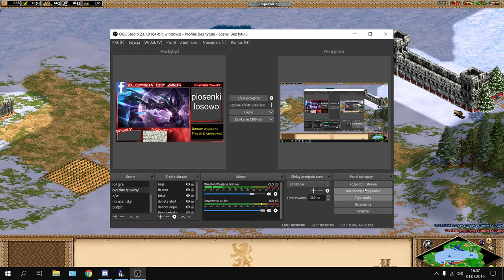Age Of Empires II Rozstrzelanie [*] RIP MIKRO [*] :D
Opis

Sory za dziwne dzwieki !@! xd dawno bylo nagrane
Nie miałem co robić xd to wstawiłem bo znalazłem na dysku

Razem z kolegą sobie graliśmy